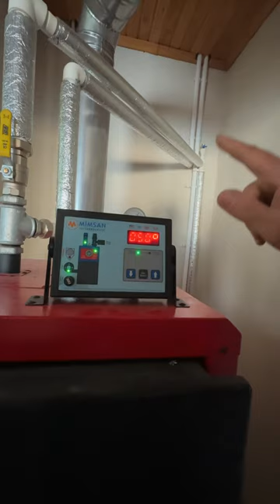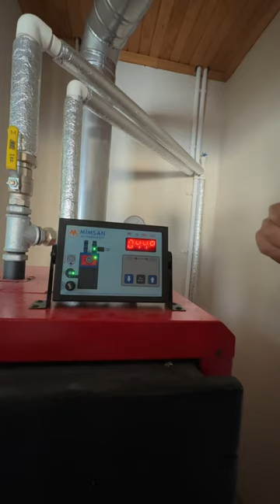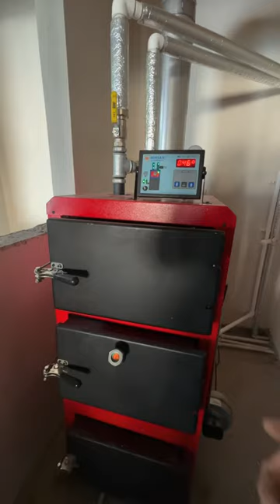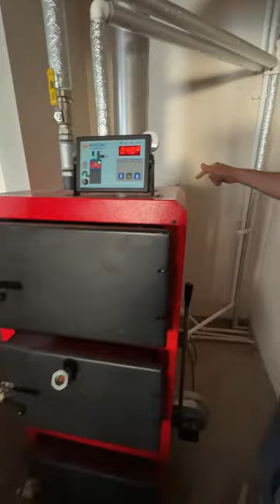Mimsan kalorifer kazanı nasıl yakılır ve önemli detayları nelerdir…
Mimsan katı yakıtlı manuel kazan nasıl yakılır. Ayarları nasıl yapılır ve dikkat edilmesi gerekenler nelerdir bu videoda anlatılmaktadır…